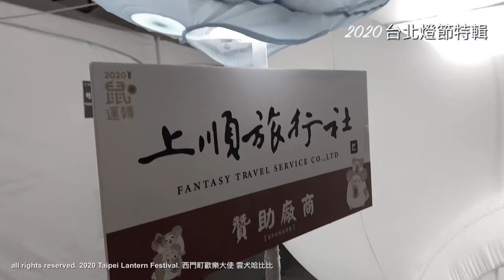2020 台北燈節 ｜ 雲犬哈比比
過年、過節、過好運！

今年的燈節特別印象深刻，因疫情影響的關係，本屆辦燈節活動期間特別緊張。除了要做好防疫措施，哈比比大氣偶的安全裝置也要做得好，展示區的安全性也要顧得好，工作人員的安全也要注意得好。重點是疫情新聞又不斷傳出，就連燈節重點區西門町也被列為疫情一級區，整個燈節活動，人行惶惶之餘，我們還是要懂得自我管理，做好一切？

這樣的一個開頭盛年，難免有點令人擔心，我們準備好了嗎？
祈福一切都能夠順利過關，回到正常軌道上，祈禱台灣經濟好轉再提升，再好！

哈比比這次很棒喔！全程給大家無限大的溫暖，也廣度的讓大家知道祂的存在是軟萌、喜愛的！再這樣的季節，暖和了大家的心，帶給了燈節跟美好的畫面及溫馨感。

2020 Taipei Lantern Festival. ( Habibi Brand Event Report )
哈比比與台北燈節

《哈比比的點點滴滴》
〔角色品牌介紹〕
從雲朵變化而成的雲犬《雲犬哈比比》，
以愛吃的模樣和呆萌療癒的力量創造滿滿的幸福感，讓生活多采多姿。
雲犬哈比比與哈米尼們透過逗趣可愛的插畫和動畫，
與大家一同分享日常生活中的點點滴滴、軟萌日常。